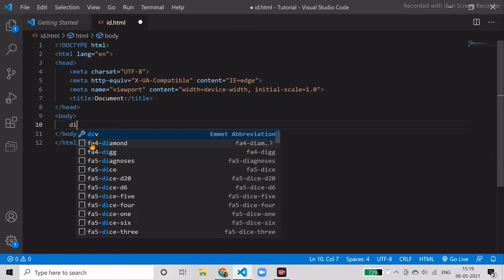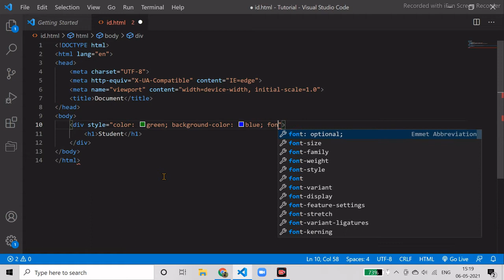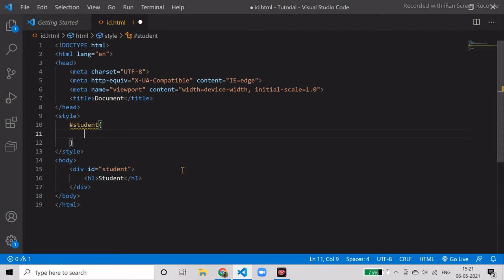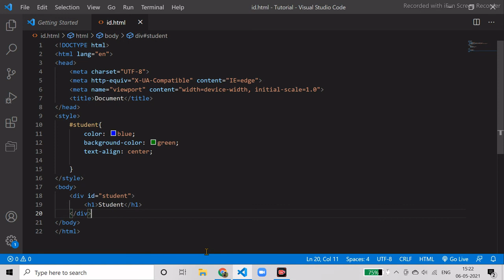Tutorial #0011 - Id attributes in HTML 5